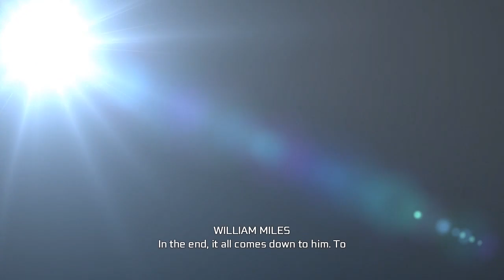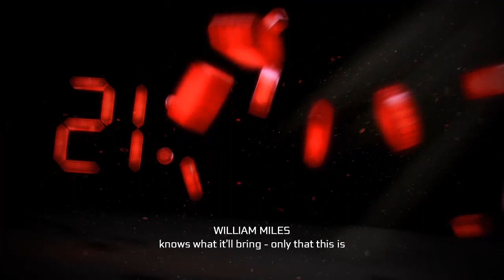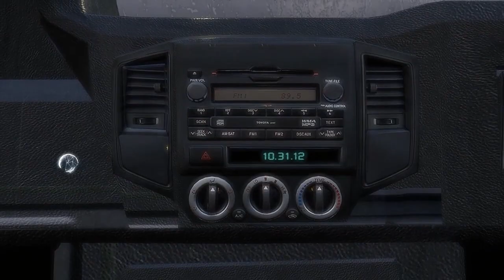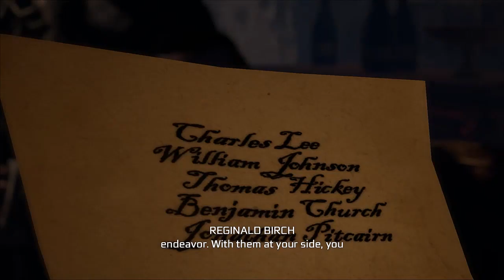Assassin's Creed III Part 1